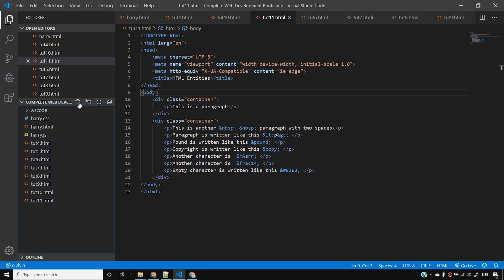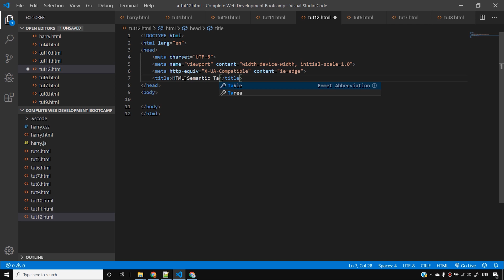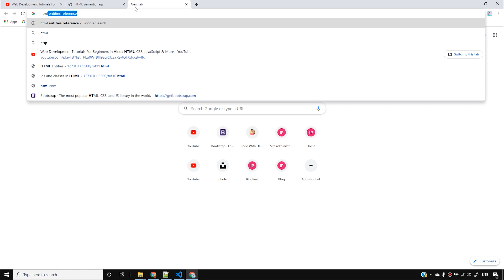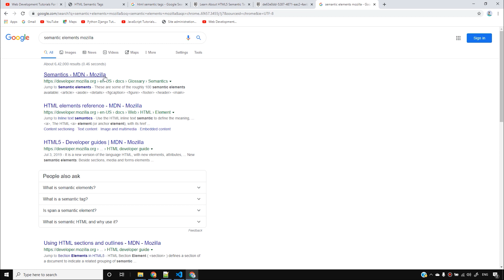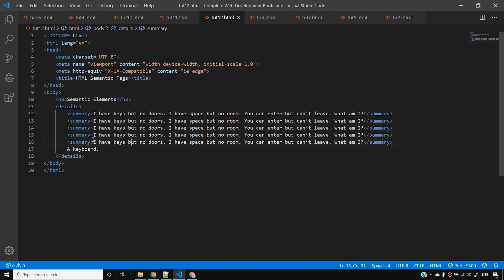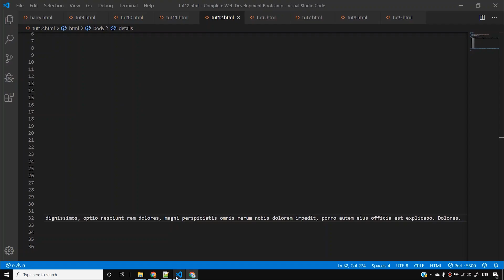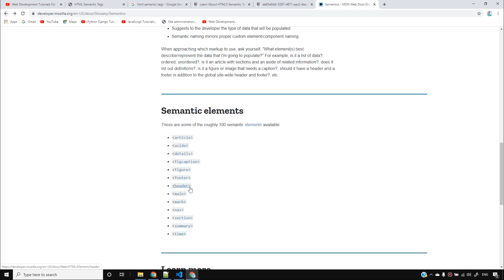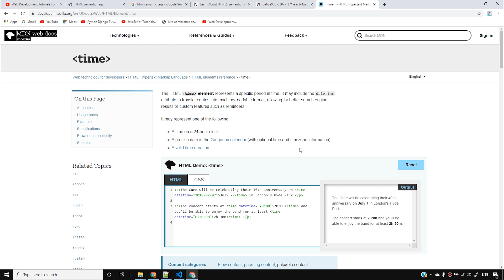HTML Tutorial: Semantic Tags in HTML| Web Development Tutorials #12